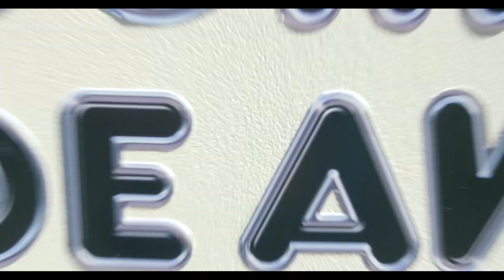HIDEAWAY @ AW2015 [Kiesza cover]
The song says it all. Come hideaway with us and let your heart escape beyond the meaning! Of what? We don't know!

Have no clue what you just watched? Check out the original music video by Kiesza